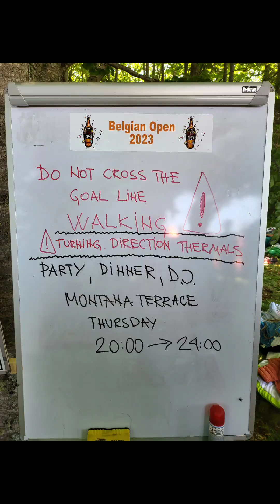2023 Belgian Open, Task 3 경기 시작 전 영상